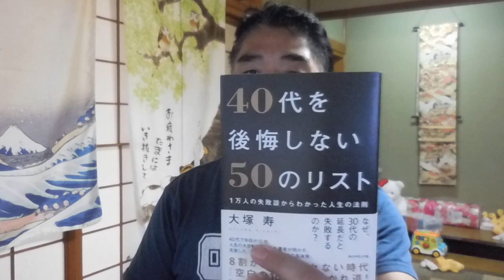【億万長者合宿RAGE】第232話：結局俺らは「手持ちのカード」しか持っていない。